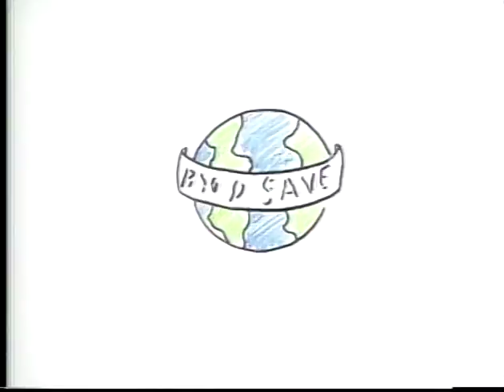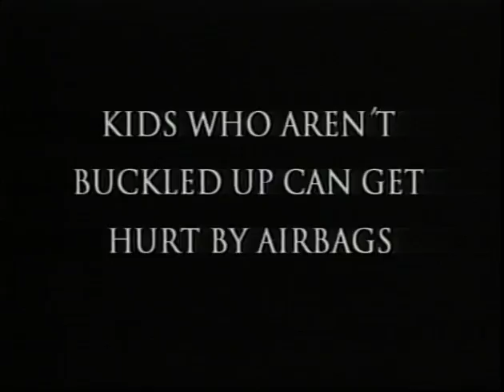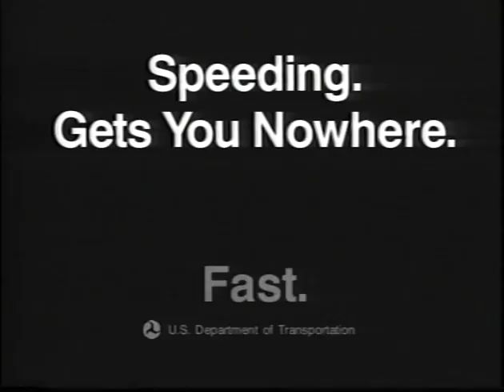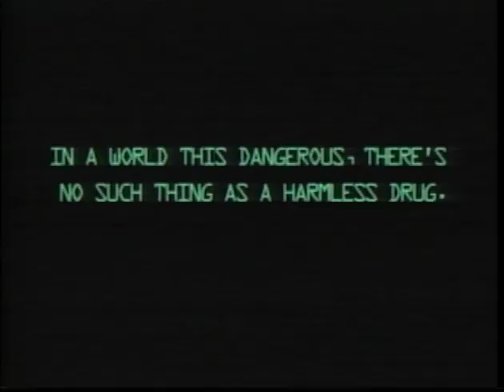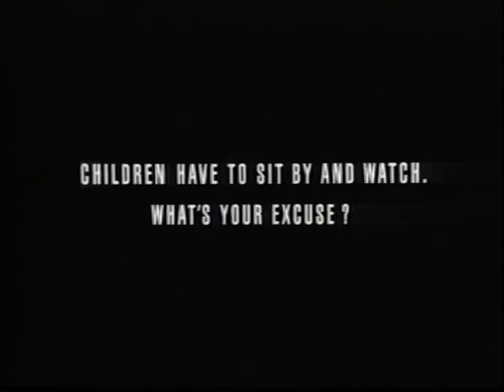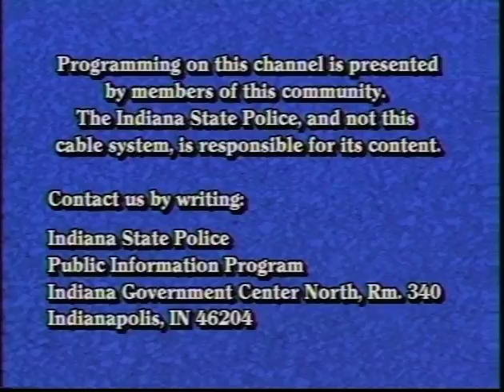Indiana State Police 8.1997 Program 31, Operation Lifesaver